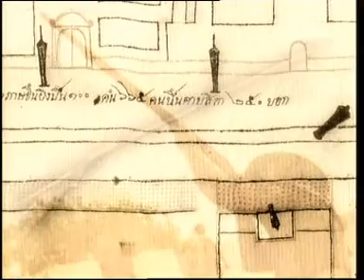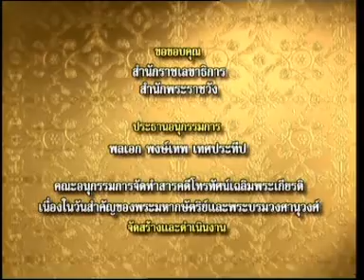11MAR10 THAILAND's NEWS 3of5; PART3 ; {King Rama 2 : Part 3}